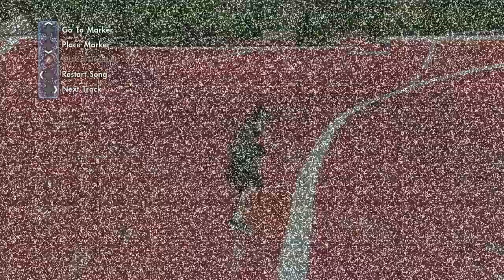Picture Perfect ... Sort Of - Skate 3